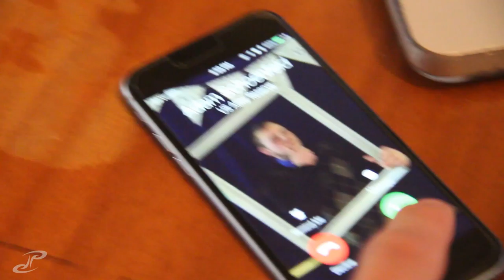VLOG 074 - didnt leave the house all day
i wanted to spend the entire day catching up on work but had to renegotiate for a show in des moines :/